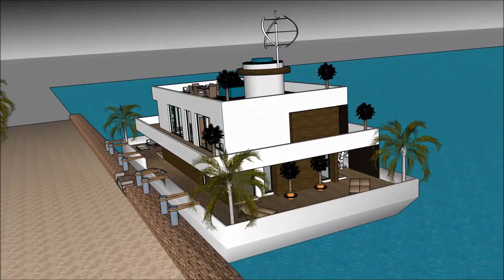Super luxury houseboat in AUSTRALIA PERTH Sidney houseboats of the future vacation rental 5 star hir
The Super luxury houseboat in AUSTRALIA PERTH Sidney houseboats of the future vacation rental 5 star hire is made to sustain quality of living as a worldwide concept: Perth Mandurah Melbourne Brisbane Adelaide Auckland New Zealand Auckland New South Wales Bontany bay Woy woy Queensland Gold Coast Canberra Wellington Christchurch Newcastle Tasmania Tauranga Samoa Apia Victoria  Wollongong Hobart Geelong Townsville Cairns Darwin Toowoomba Ballarat Bendingo Hamilton Napier-Hastings Dunedin Niue Rikitea Buellton Jetty Fremantle Joondalupor elsewhere.

The Super luxury houseboat in AUSTRALIA PERTH Sidney houseboats of the future vacation rental 5 star hire includes an Extravagant Barge Design ready for the extravagant user to rent the barge Houseboat in Perth Mandurah Melbourne Brisbane Adelaide Auckland New Zealand Auckland New South Wales Bontany bay Woy woy Queensland Gold Coast Canberra Wellington Christchurch Newcastle Tasmania Tauranga Samoa Apia Victoria  Wollongong Hobart Geelong Townsville Cairns Darwin Toowoomba Ballarat Bendingo Hamilton Napier-Hastings Dunedin Niue Rikitea Buellton Jetty Fremantle Joondalup or elsewhere world wide.

The Super luxury houseboat in AUSTRALIA PERTH Sidney houseboats of the future vacation rental 5 star hire has three level plans with basement underneath it, which consist all the facilities needed for the renter. The Houseboat Barge has a unique modern contemporary design with unique architectural features. It has its own lounge area with gorgeous view of the bay.